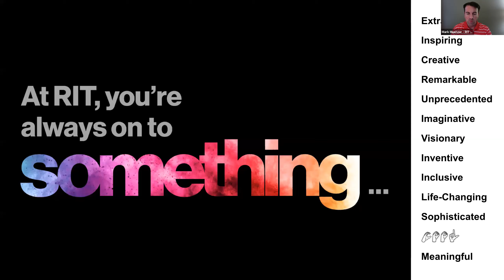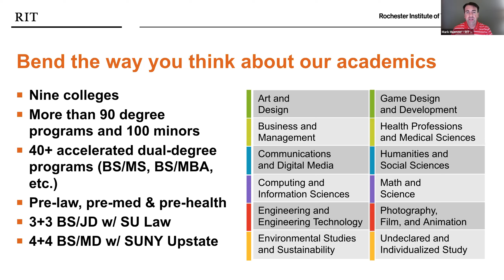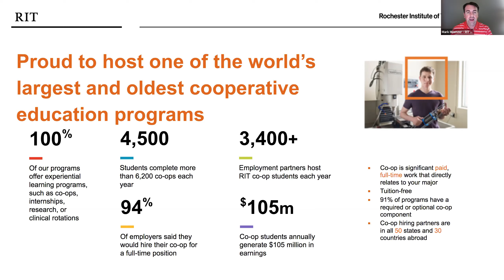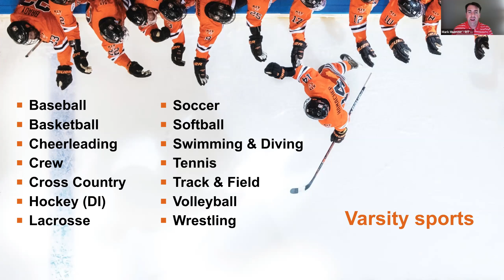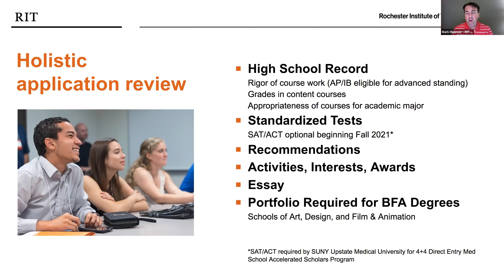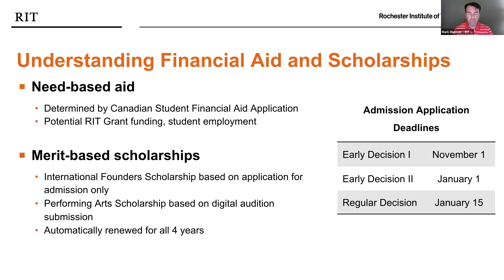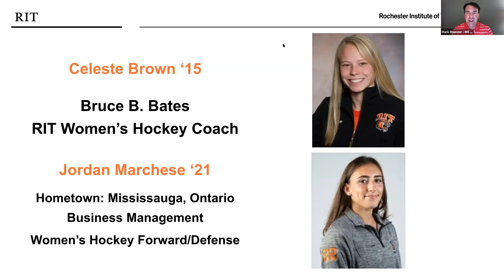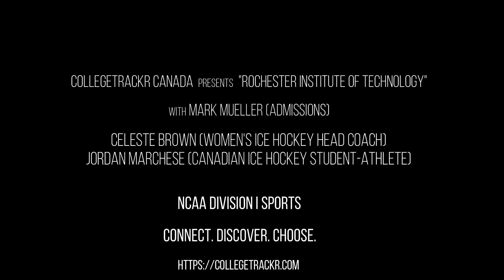Season 1 I EP 10: Rochester Institute of Technology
Learn about RIT's academic programs, NCAA DI and DIII sports, scholarships, financial aid, community and more!